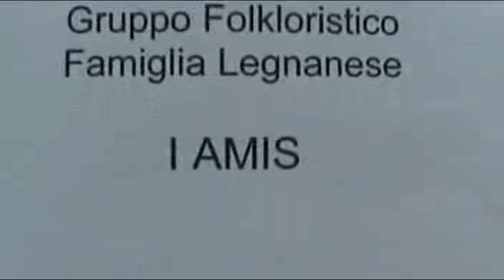20090913 12 IAMIS VANZAGO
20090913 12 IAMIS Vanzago